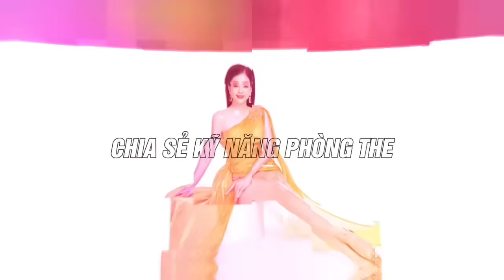6 Hình dạng "Cậu nhỏ", phụ nữ càng Nhìn càng Mê | Thanh Hương Official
Kết nối với Chuyên gia Thanh Hương để được tư vấn miễn phí về sức khỏe sinh lý:
- Nam giới muốn cải thiện tình trạng xuất tinh sớm, yếu sinh lý, rối loạn cương dương, tinh trùng yếu...
- Các chị em muốn cải thiện tình trạng suy giảm ham muốn, khô hạn và sở hữu bí quyết chăm sóc "cô bé" toàn diện: sạch - thơm - hồng - khít

Xem thêm nhiều video hay tại NGHỆ THUẬT QUAN HỆ VỢ CHỒNG

© Bản quyền thuộc về Thanh Hương Official
© Copyright by Thanh Hương Official ☞ Do not Reup